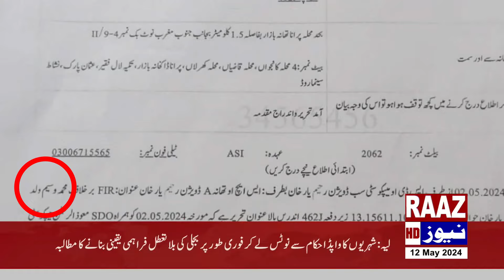رحیم یار خان میں میپکو سٹی سب ڈویژن کی بجلی چوروں کے خلاف کامیاب کاروائی